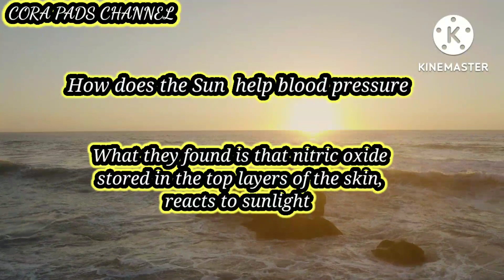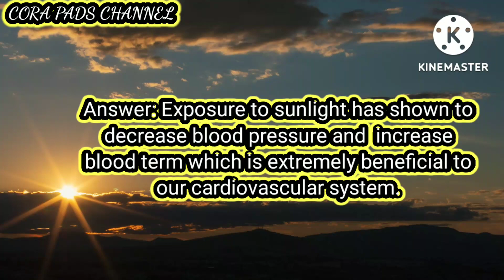RELAXING MUSIC BEAUTIFUL SUNSET MAKES HEALTHY BLOOD PRESSURE (RELAXING MUSIC COPYRIGHT FREE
What health benefits we can get from sunlight

Sunlight is essential for human health and we'll being.The health benefits of sunlight include generating the production of vitamin D supporting bone health, lowering blood pressure, preventing disease,and promoting good mental health.

copyright free Music, Copyright free, New Age, Meditation Sounds

photos credit to Pixabay and Mixkit